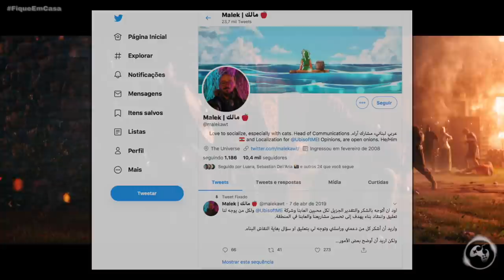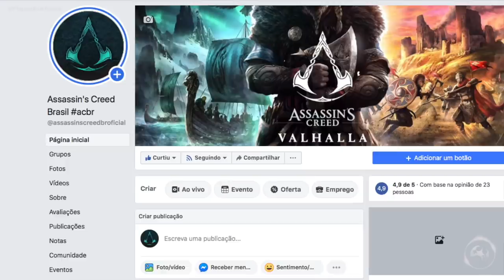Assassin's Creed Valhalla - Um jogo Menor, porém MELHOR!!! Sim, menos é MAIS!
Fala Fiotes!
Tudo bem?
Galera, o Chefe de comunicações da Ubisoft Malek Teffaha informou em sua conta do Twitter que Assassin's Creed Valhalla será um game menor (área e/ou enredo) se comparado a Odyssey.
Ouvi muita gente comentando sobre isso de forma negativa, mas será mesmo?

PARCEIROS
Loca Jogos

Kallil Augusto